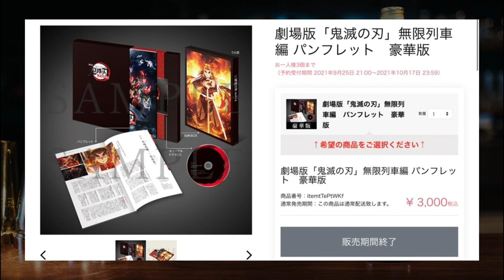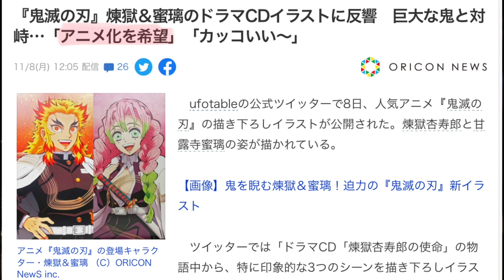【鬼滅の刃】新作アニメ化…！？煉獄杏寿郎と甘露寺蜜璃のスピンオフ物語。「煉獄杏寿郎の使命」【きめつのやいば】【無限列車】（鬼滅の刃 無限列車）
鬼滅の刃 無限列車編 新作 アニメ 5話 6話 7話 フル きめつのやいば 2期 遊郭編

テレビアニメ「鬼滅の刃」無限列車編

10月10日（日）23時15分より
フジテレビ系列にて放送開始〜
全7話

主題歌はLiSA
OP「明け星（あけぼし）」
ED「白銀（しろがね）」

配信は
10月11日（月）夜0時00分より配信開始〜

テレビアニメ「鬼滅の刃」無限列車編は、第１話が、煉󠄁獄杏寿郎が鬼殺隊本部を旅立ち無限列車へと向かう道中の任務を描いた完全新作エピソード。

【関連動画】

LiSA 『明け星』 -MUSiC CLiP-（テレビアニメ「鬼滅の刃」無限列車編 オープニングテーマ）

【編集】

【おすすめ曲】

TVアニメ「先輩がうざい後輩の話」ノンクレジットOPムービー / アノーイング！さんさんウィーク！

最近おすすめの漫画
その着せ替え人形は恋をする、呪術廻戦

最近おすすめのアニメ
王様ランキング、無職転生、進撃の巨人

最近おすすめの映画
ソードアートオンライン-プログレッシブ- 星なき夜のアリア（SAO）

鬼滅の刃 無限列車
鬼滅の刃 遊郭編
鬼滅の刃アニメ
きめつのやいば
きめつのやいばアニメ
無限列車